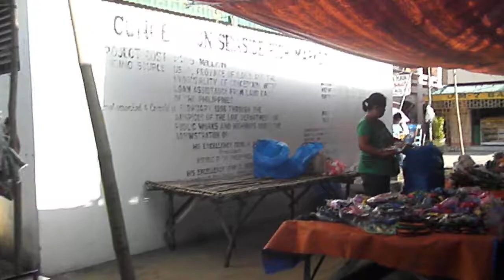GFSC CONCEPCION ILOILO (FACING MUNICIPALITY TO TARGET SITE)